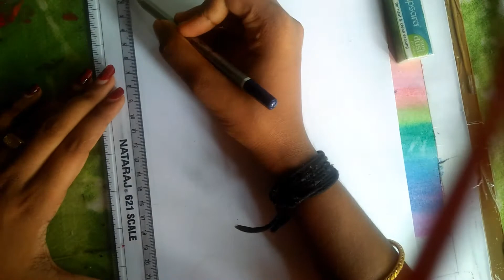Vishu special / drawing of krishna and radha.. ( kalla krishnan&radha) easy grid method step by step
Hope this video helpful to beginner

* ARTLINE PENCILS
* SCALE
* TISSUE PAPER FOR BLENDING
* RUBBER
* A4 SIZE IVORY PAPER